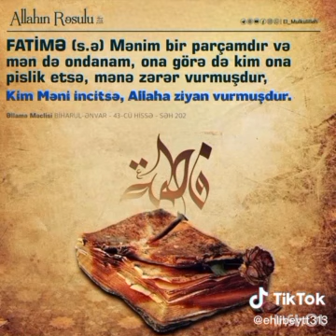Hacı Sexavət aga (Əzadarlıq məclisi )